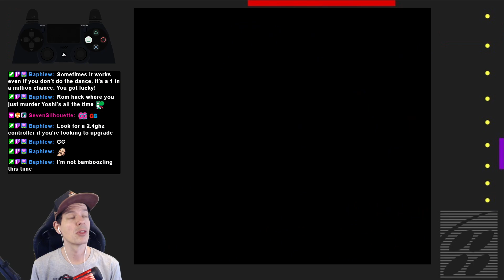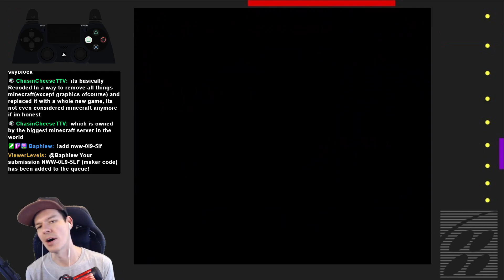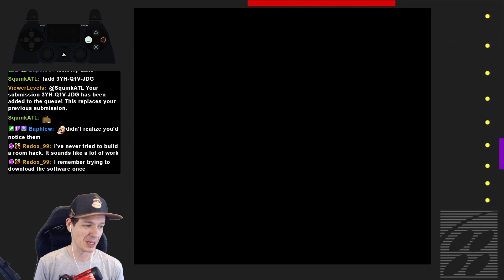These moles are kinda BADASS! lmao | pt 4